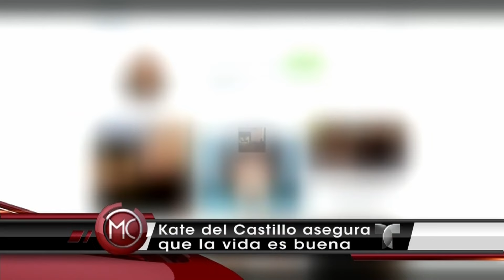Kate del Castillo asegura que la vida es buena | Al Rojo Vivo | Telemundo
SUBSCRIBETE La actriz compartió una foto en su cuenta de Instagram de un perrito negro descansando frente a una chimenea